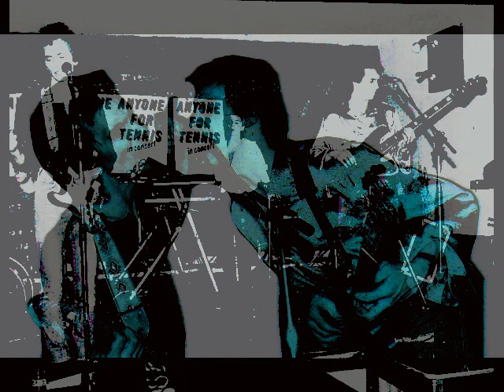Anyone For Tennis - Matchball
4- Track - CD , 1986.
Mr.Oss , Guitar &  Vocals . Helmut Tietzen , Keyboards & Vocals . Dirk Fahrenheit , Bass & Vocals . Johnny Düchting , Drums .